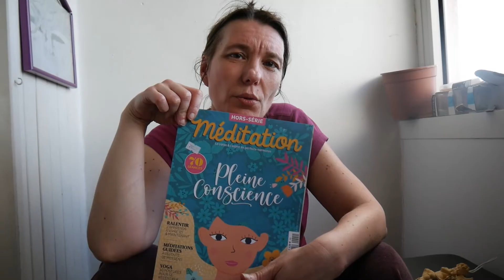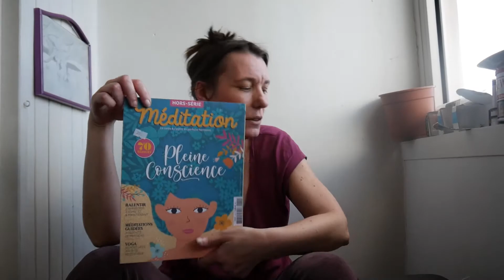C'est parti en cacahuète 😋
Quand tu penses faire un truc stylé et que dès les premières secondes tu sais que c'est mort ! Peut-on parler de pleine conscience ?🤔

Cliques sur le pouce bleu ça réconforte 😉

Pour les curieux ou les plus intrépides :

→ Toutes les publications du Vu, Lu, Entendu (avant YouTube) sur mon blog ♪

A bientôt 😉